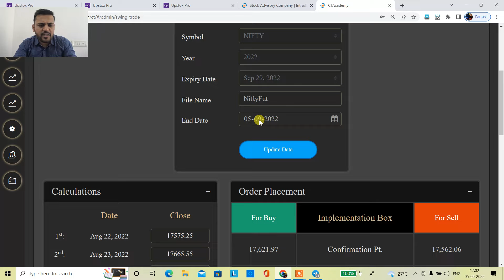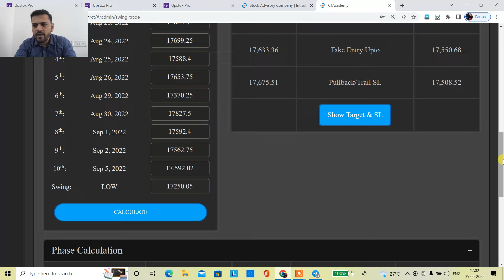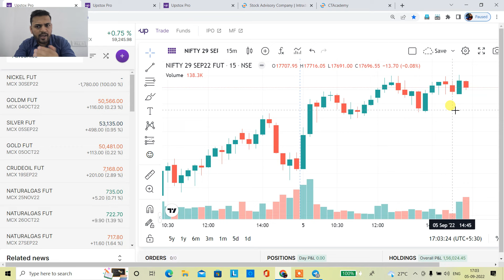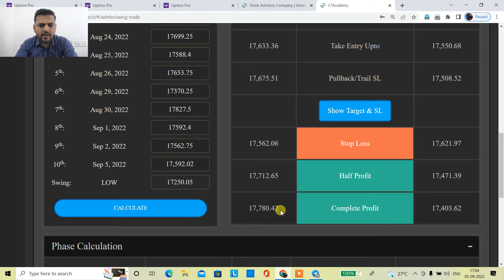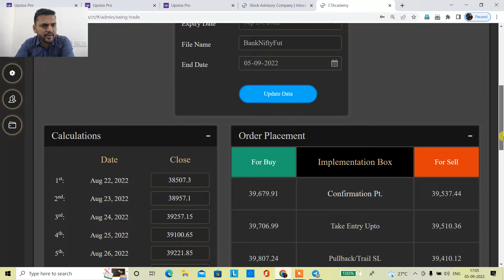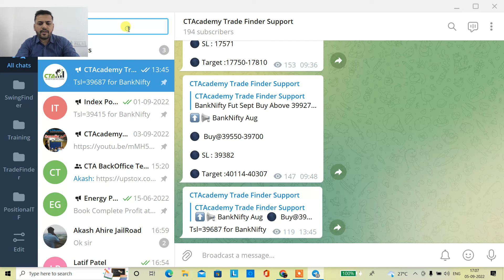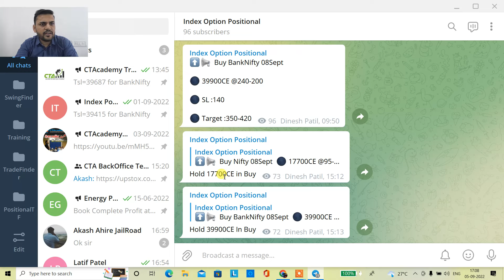06 Sept 2022 NIFTY & BANK NIFTY OPTIONS क्या होनी चाहिए Strategy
TOPICS COVERED IN THIS VIDEO :

1) NIFTY & BANK NITTY OPTIONS ANALYSIS FOR 06 Sept 2022
2) NIFTY & BANK NITTY OPTIONS CHART ANALYSIS FOR 06 Sept 2022